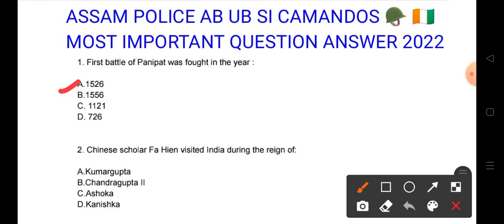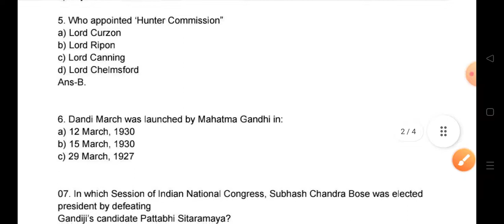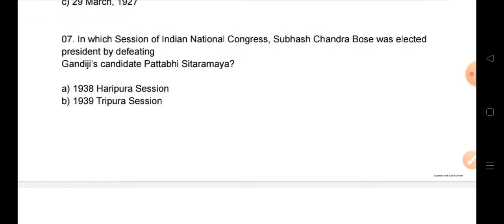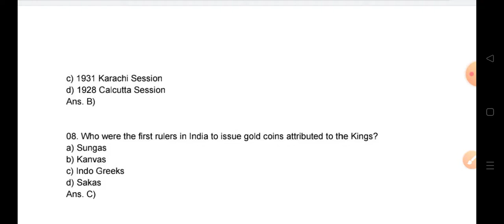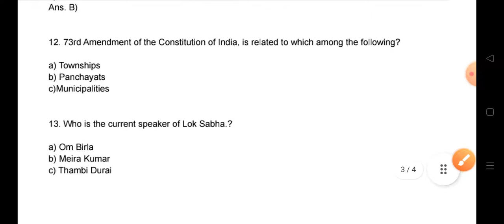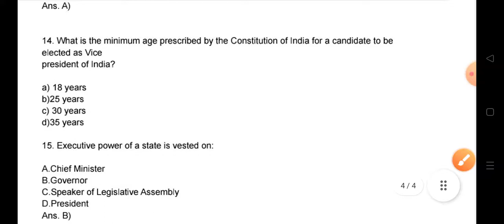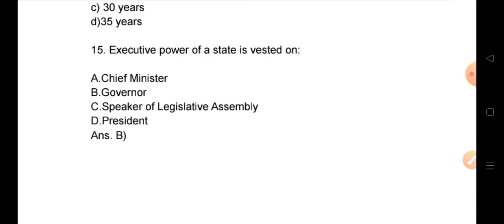Assam GK AB UB si camandos 🪖 2022 Exzam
Assam police ab ub si camando exzam gk questions

pdf Sahiyea toh comments koro